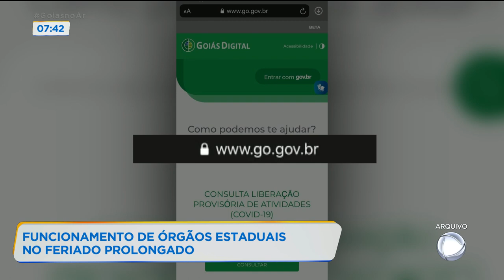LOJAS PODEM ABRIR NO FERIADO DE FINADOS COMÉRCIO EM GOIÂNIA PODE ABRIR NO FERIADO DE FINADOS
AS LOJAS DO COMÉRCIO VAREJISTA EM GOIÁS PODEM ABRIR NA PRÓXIMA SEGUNDA, QUE É FERIADO. ISSO É MUITO BOM PORQUE É UMA FORMA DE RECUPERAR O PREJUÍZO QUE TIVERAM DURANTE O PERÍODO QUE FICARAM FECHADOS DURANTE A PANDEMIA.